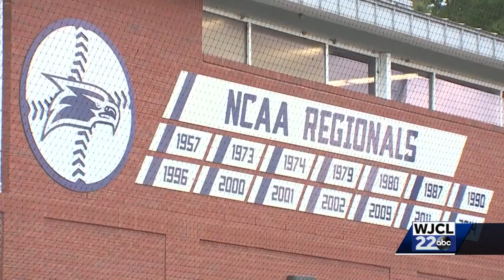Season nears for Georgia Southern baseball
georgia southern, baseball